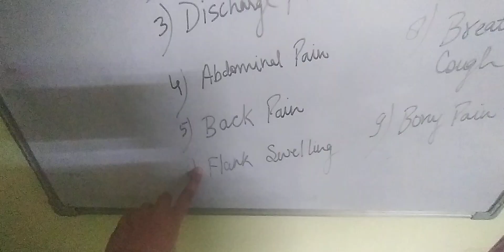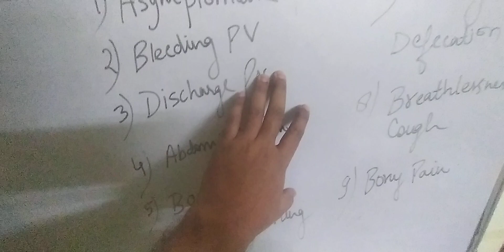सर्वाइकल कैंसर या बच्चेदानी के मुंह का कैंसर Symptoms